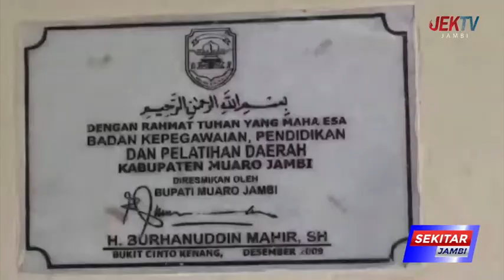SURAT REKOMENDASI DARI KEMENTERIAN SUDAH KELUAR